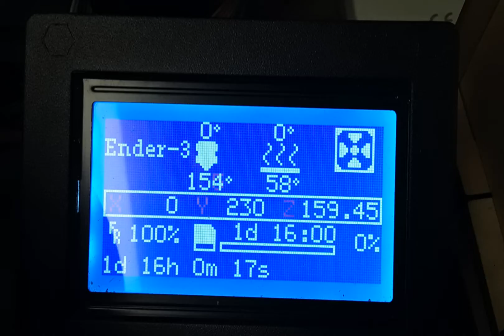Building a 3D Printed Fountain!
I 3D printed a fountain.

This means you are permitted to share, use, and modify this work, provided that you give credit to the creator, use this work only for noncommercial purposes, and licence any modifications under the same licence.